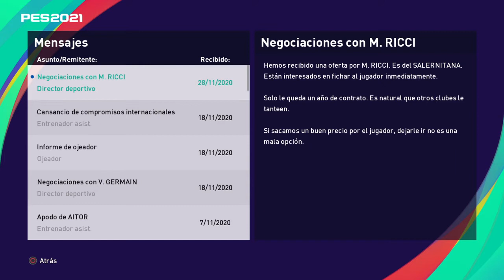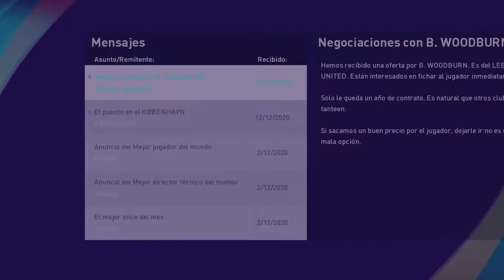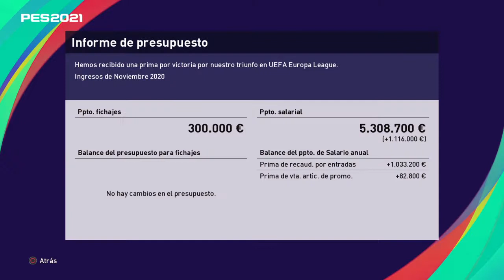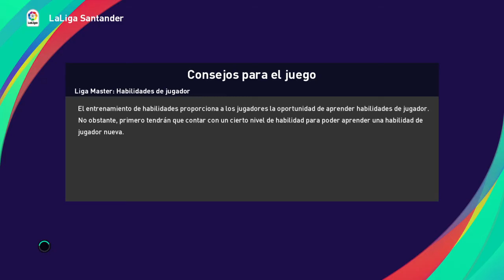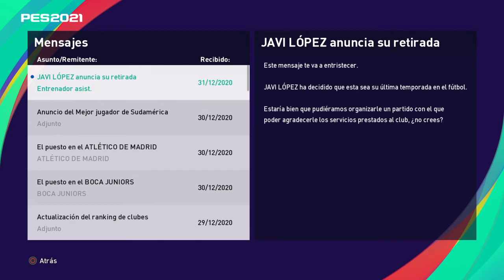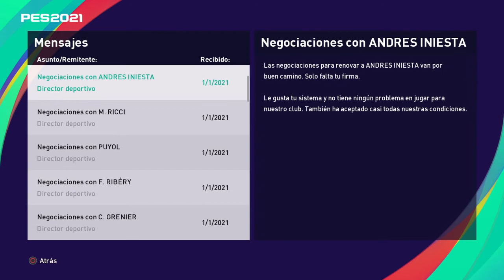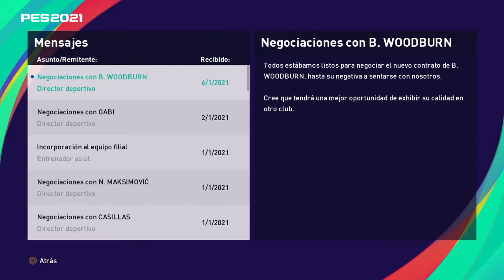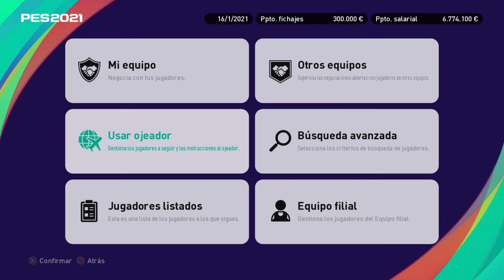SD ALCOY | LIGA MÁSTER | PES 2021 #4